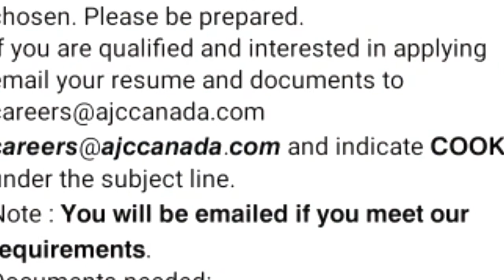MGA HIRING SA CANADA || AGENCY NA MAKAKATULONG SAYO PA-CANADA || BUHAY CANADA || PINOY SA CANADA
In this video, we just want to share opportunities or work na pwedi mong applayan dito sa Canada. Thanks always for the support of this Dodong Ed Channel.

AJ Immigration Group Inc.

IntroMusic
Edited by: @RobertMayuga

Camera used:
Samsung A30s

Editing App:
Kinemaster Pro